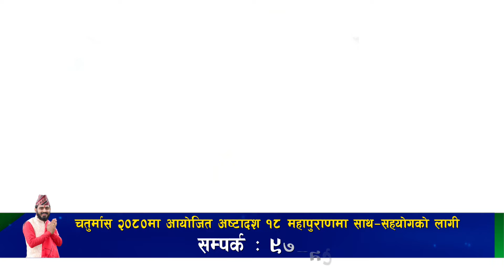Day -11 चर्तुमास को पाबन अवसरमा अष्टादश १८ महापुराण अन्तर्गत श्री लिङ्ग महापुराण कथा